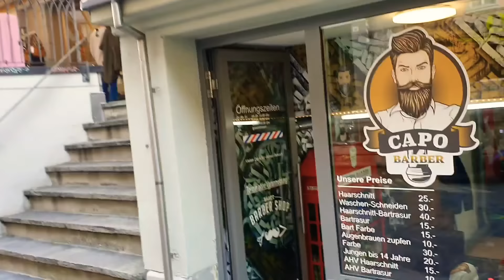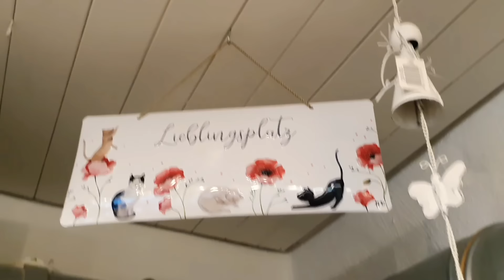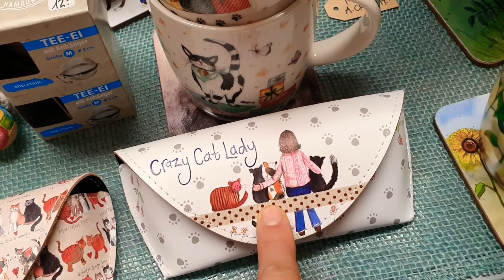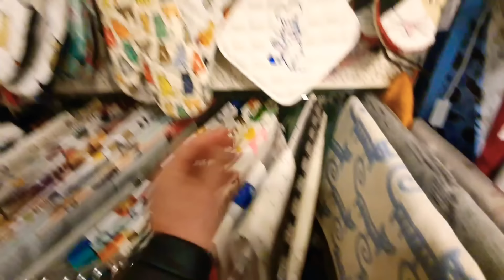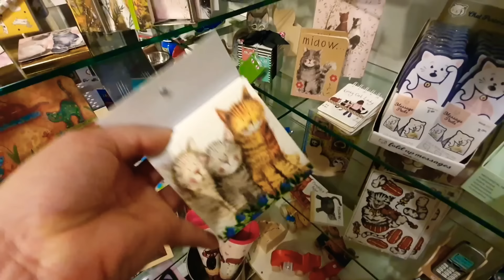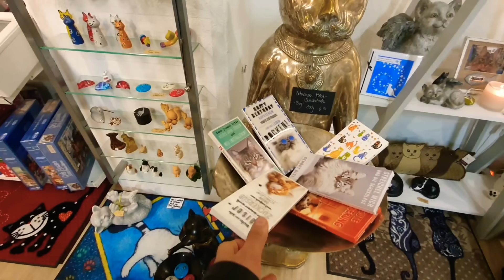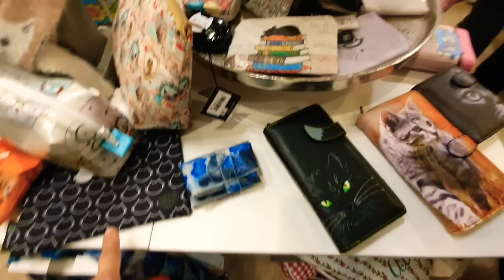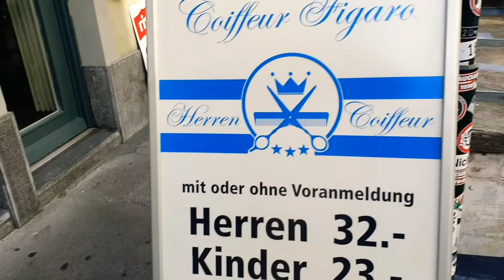Единственный и неповторимый кошачий магазин в Швейцарии | рай для кошатников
всем привет
в моем новом сюжете я покажу вам единственный и неповторимый магазин в Швейцарии,  где все для котов, о котах и про котов. Рай- для любителей кошек